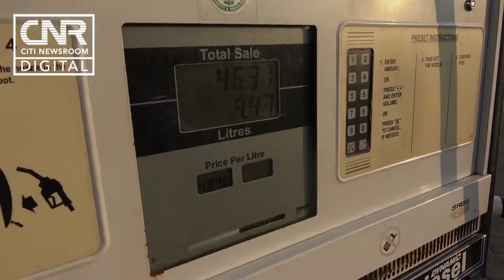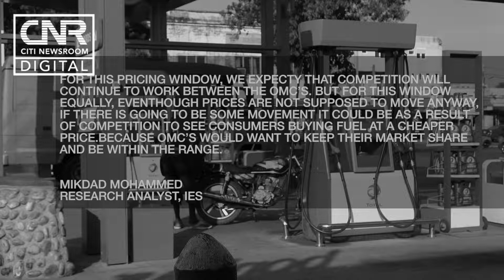Cost of fuel to remain unchanged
The cost of fuel is not expected to change in the next pricing window